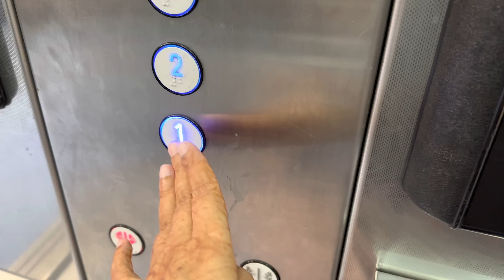ডেলিভারির জন্য হসপিটাল যাওয়ার আগে মা-মেয়ের আবেগঘন মূহর্ত! বুকভরা কষ্টের রাত! Zannat Bristi Vlog #866